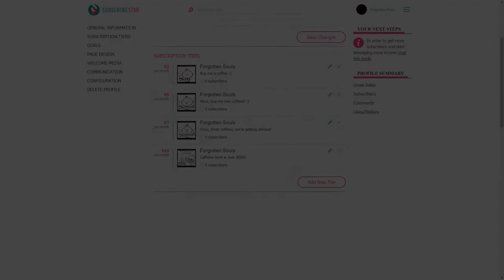TWO HUNDRED YEARS TOGETHER - ENGLISH - PART 4 CHAPTER 1 THE KAHAL AND CIVIL RIGHTS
Two Hundred Years Together (Rus. Двести лет вместе, Dvesti let vmeste) is a two-volume historical essay by Aleksandr Solzhenitsyn. It was written as a comprehensive history of Jews in the Russian Empire, the Soviet Union and modern Russia between the years 1795 and 1995, especially with regard to government attitudes toward Jews.